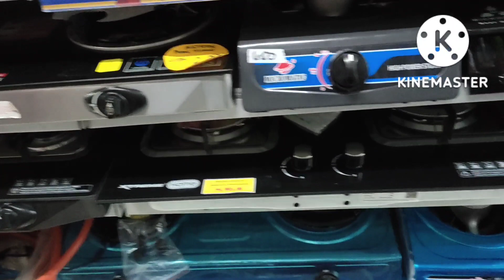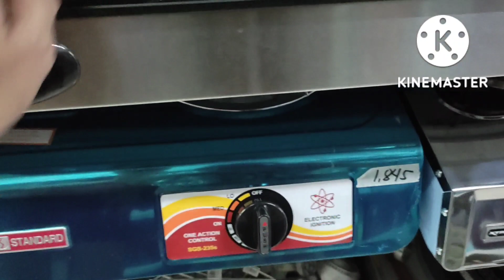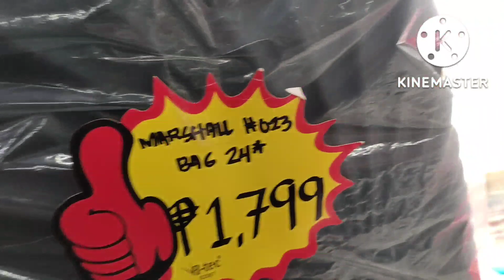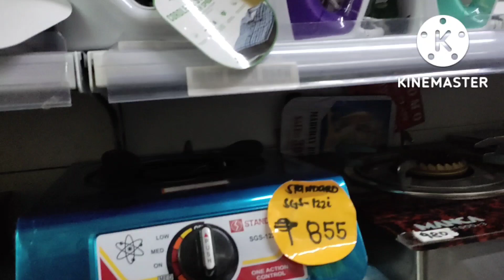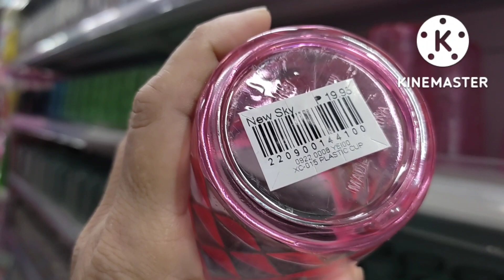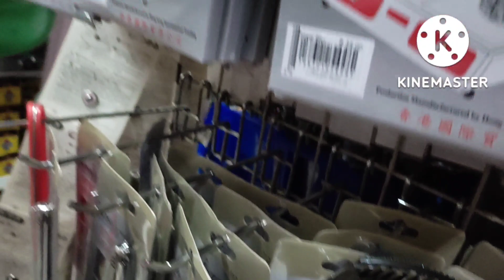Tara samahan nyo akong bumili ng mga gamit | Manay recipe